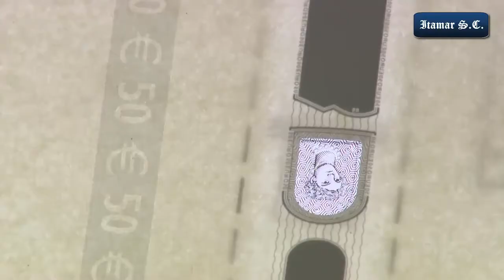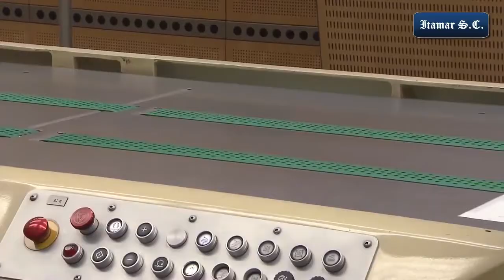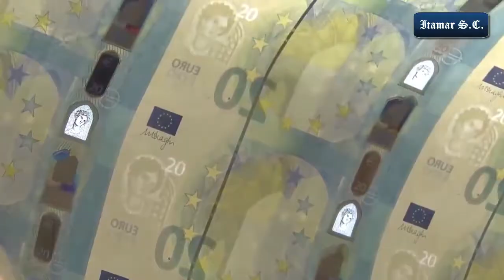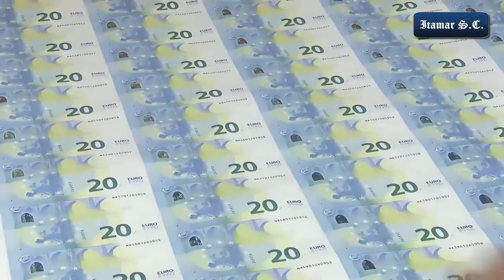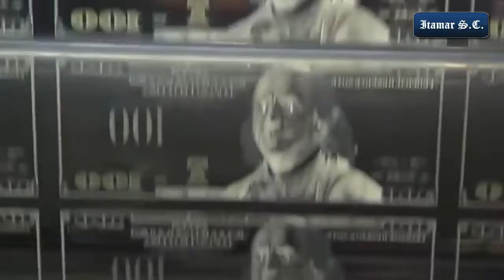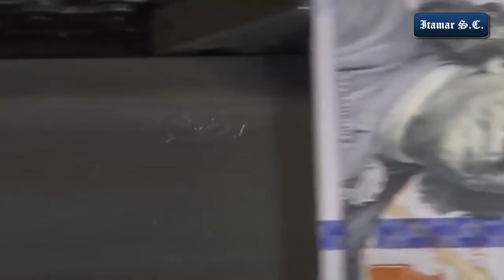Fábrica de impresión del dinero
Proceso de fabricación del dinero